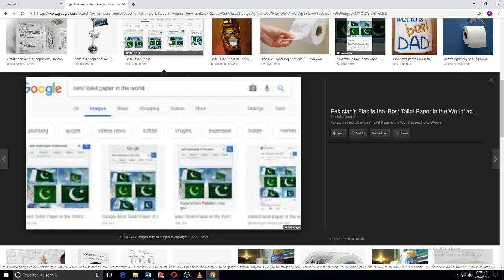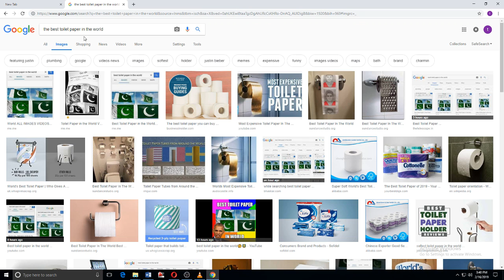Which Is The Best Toilet Paper In The World??? The Pakistan Flag According To Google!!!